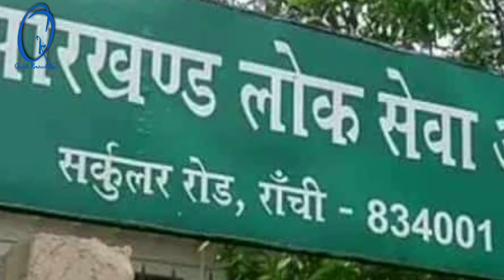झारखंड की तीन नई महत्वपूर्ण योजनाएं | Jharkhand ki 3 nayi mahtvpurn yojnayen|Current affairs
■ झारखंड की तीन नई महत्वपूर्ण योजनाए | Jharkhand ki 3 nayi mahtvpurn yojnaye|Jharkhand Current affairs

■ रोजगार सृजन पर CM हेमंत का जोर , शुरू की गई तीन नई योजनाएं:-
1) बिरसा हरित ग्राम योजना
2) नीलाम्बर- पीताम्बर जल समृद्धि योजना
3) वीर शहीद पोटो हो खेल विकास योजना

■ हमारे अन्य video:-

या telegram में search  भी कर सकते है

■ हमारे साथ जुड़िये :-

◆ अपने दोस्तों को भी जोरिये chnnel को share कर के